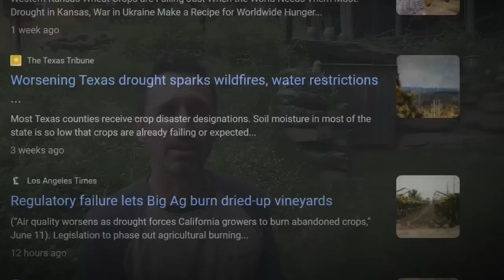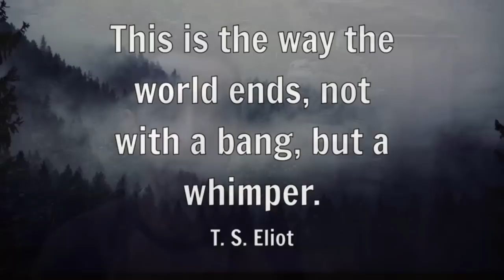Unprepared People MUST Do This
If you've just started prepping, this is a message that you need to hear.